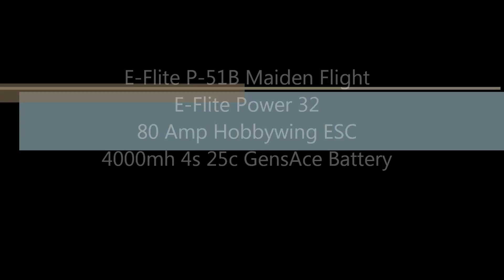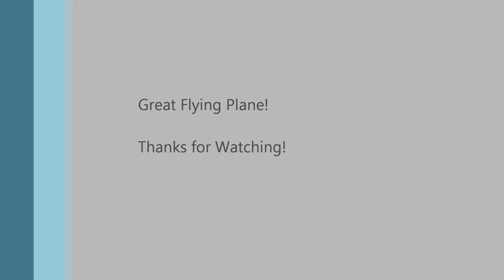E-Flite P-51B Maiden Flight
Maiden Flight of my new P-51B Mustang.  Great flying plane!